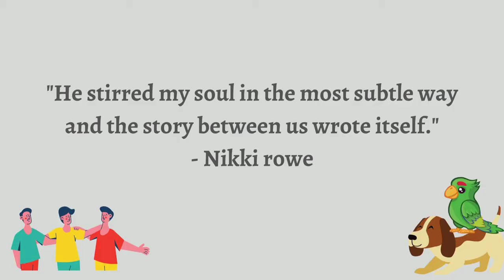Unsual Animal Friendship, Persahabatan Unik Antara Anjing dan Burung Kakatua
Persahabatan antara hewan yang unik anjing dengan burung kakatua yang luka.